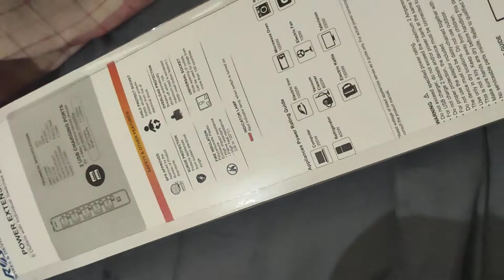ROYU Extension Cord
Royu 5 Gang Power Extension Cord with Individual Switches.
5 Gang International Outlet
2 USB Charger (5V 2100mA)
Individual Switches
250V
10A
Color: White, 2 meters